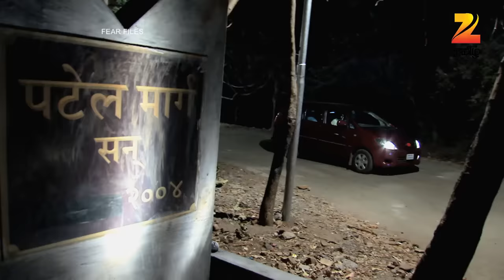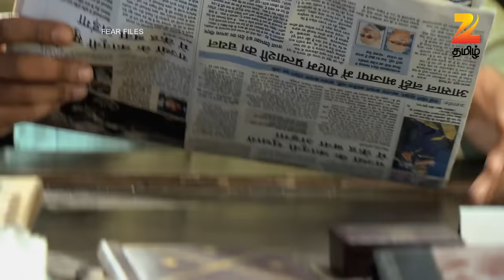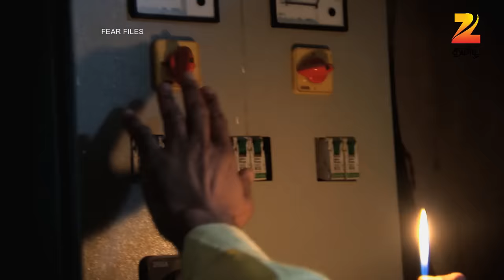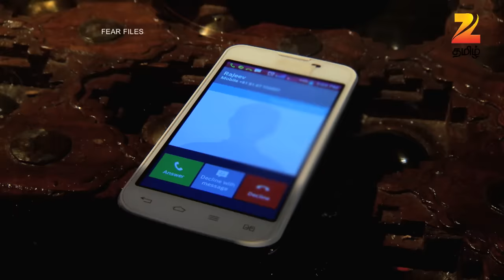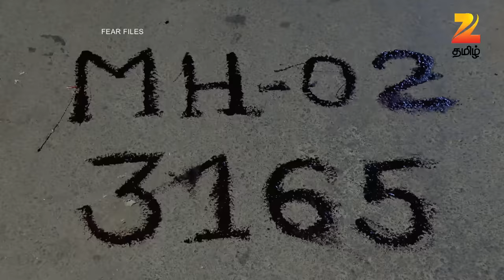Fear Files - ஃபியர் ஃபைல்ஸ் - Tamil Show - EP 172 - Real Life Horror Stories - Zee Tamil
Show Name : Fear Files
Producer/Star Cast : Aditi Sajwan
Episode No : 172

Fear files is a Tamil horror television series that focuses on stories of paranormal incidents. Inspired by true events, the show presents Showtized version of different mysterious stories, unexplainable events and haunted places.